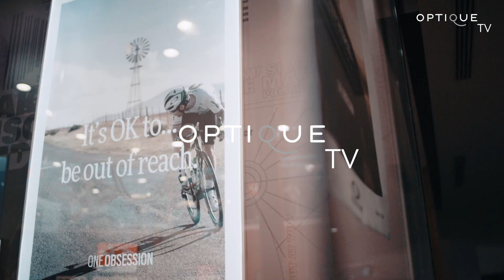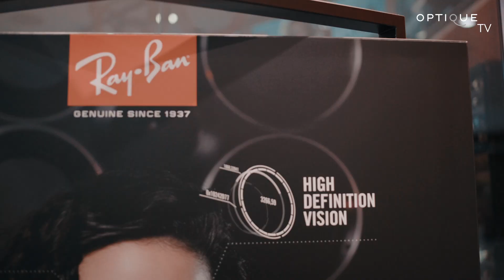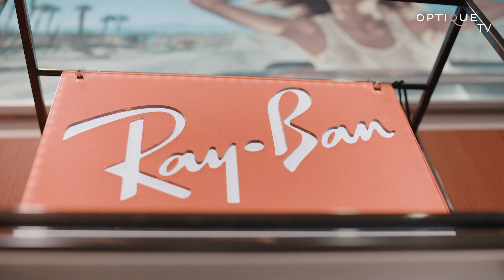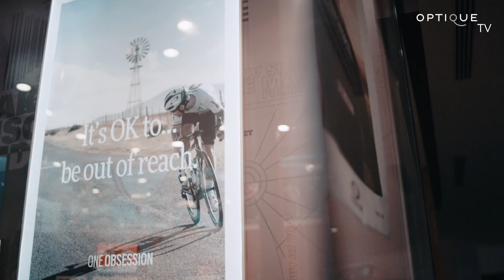Dlaczego wybieramy markę Ray-Ban ?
Co oznacza nazwa Ray-Ban i jaki był pierwszy model okularów przeciwsłonecznych Ray-Ban? W tym filmiku dowiecie się co stanowi o sile i potędze okularów marki Ray-Ban. Co sprawia, że sięgają po nie gwiazdy show-biznesu jak i zwykli śmiertelnicy. Poznacie kultowe modele takie, jak Aviator RB3025, Wayfarer RB2140, Clubmaster RB3016 czy Round Metal RB3447 potocznie zwanych "lenonkami" oraz ich historię. Pamiętajcie, że okulary dobrej jakości będą z wami przez długie lata, a co najważniejsze będą chronić wasz wzroku przed słońcem!

Teraz możesz mieć oryginalne okulary RAY-BAN lub OAKLEY także z korekcją wzroku.